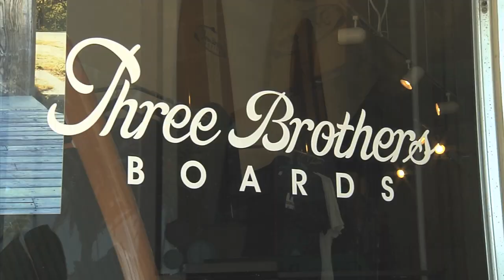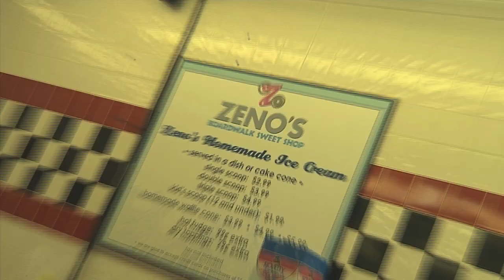Daytona Beach - Better Destinations Travel Video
Check out this great travel segment on Daytona Beach Florida that aired on TV in Atlanta, GA.